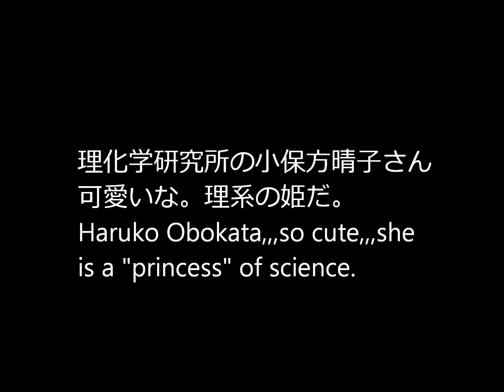ＳＴＡＰ細胞検証 小保方氏 「体調悪い」と敵前逃亡 Obokata Haruko! Japanese Pride!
「女性リーダー、日本の誇り」　万能細胞新発見
 2014/1/30 13:23  日本経済新聞

 2014年01月30日00:53
【画像】理化学研究所の小保方晴子リーダー(30)が可愛すぎると話題に。新たな万能細胞「STAP細胞」を発見で